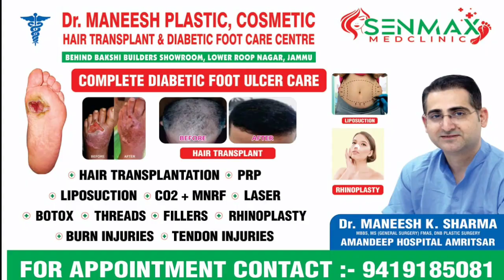खोड़, क्षेत्र कलाह फायरिंग रेंज में गोलाबारी की चपेट में आने से कलाह निवासी दलीप कुमार की मृत्यु।